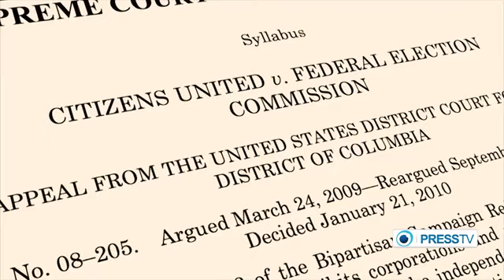New Yorkers Protest "Citizens United"